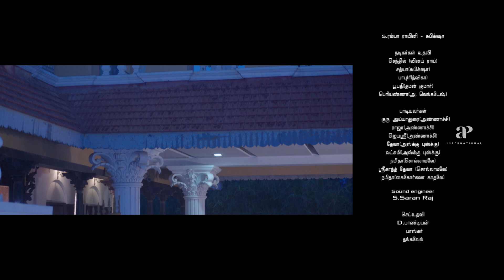Nethraa Climax Scene | Subiksha and Thaman Get Married | Subiksha sees Vinay's Spirit | End Credits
Subiksha and Thaman Get Married and Subiksha sees Vinay's Spirit in Nethraa Movie Scenes. Nethraa Tamil Movie ft. Vinay Rai, Thaman Kumar, Subiksha in the lead roles on AP International. Directed by A Venkatesh, produced by S Pararajasingam and A Venkatesh, music by Srikanth Deva. Nethraa movie also features Rajendran, Robo Shankar, Imman Annachi, Riythvika, Vincent Asokan among others.

Star Cast: Vinay Rai, Thaman Kumar, Subiksha, Rajendran, Robo Shankar, Imman Annachi, Riythvika, Vincent Asokan
Directed by: A Venkatesh
Produced by: S Pararajasingam and A Venkatesh
Cinematography: A. Jeyaprakash
Edited by: N Vinaj
Release Date: 9 February 2019